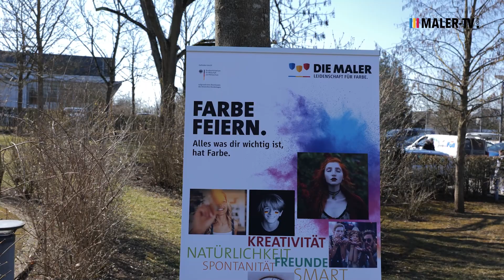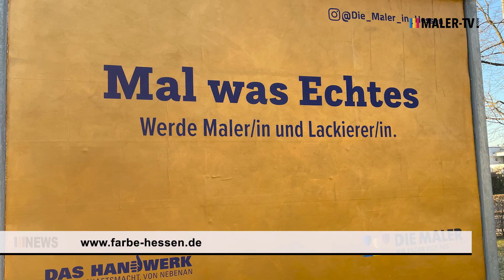Maler-TV News vom 31.03.2022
Im Rahmen des Nachwuchswerbeprojekts "Mal was Echtes" des Bundesverbands Farbe Gestaltung Bautenschutz Hessen werden hessenweit rund 50 Großflächenplakate mit besonderen Kreativ-Oberflächentechniken gestaltet. Bei der Kick-off-Veranstaltung am 8. März haben vier Lehrlinge und ein Ausbildungsmeister die Gestaltung der Plakatwand vor der Handwerkskammer Wiesbaden übernommen. Und wir waren auch dabei!

▬ Social Media ▬▬▬▬▬▬▬▬▬▬▬▬▬

▬ Über MALER-TV ▬▬▬▬▬▬▬▬▬▬▬

MALER-TV.com ist der Branchensender für alle Experten aus den Bereichen:

- Malen und Lackieren
- Stuckateur-, Putz- und Trockenbau
- Fahrzeuglackierung
- Großhandel & Einkaufsgenossenschaften

▬ Newsletter ▬▬▬▬▬▬▬▬▬▬▬▬▬

▬ About ▬▬▬▬▬▬▬▬▬▬▬▬▬▬▬

Redaktion: Kyra Kutter
Moderation: Inga Wegemann
Schnitt: Frederik Liebermann